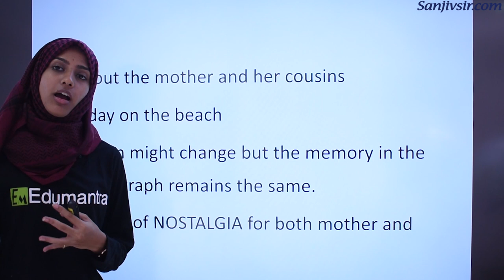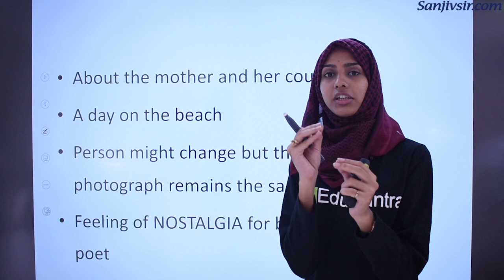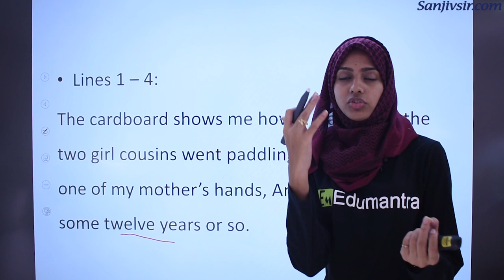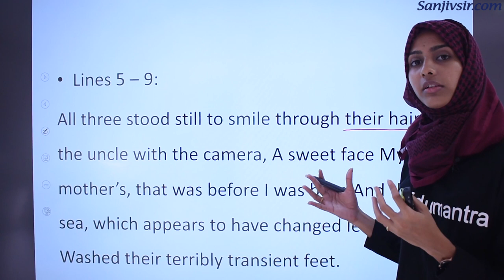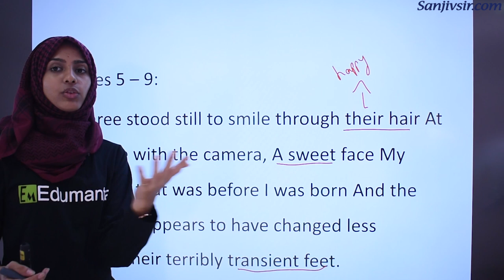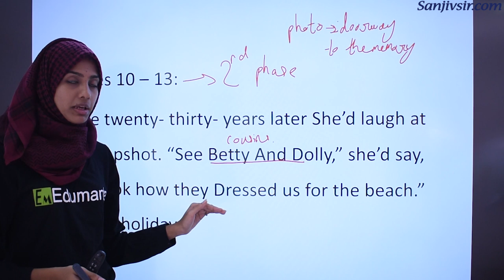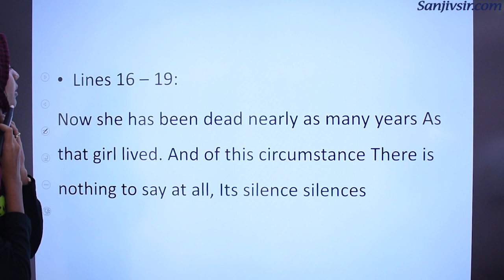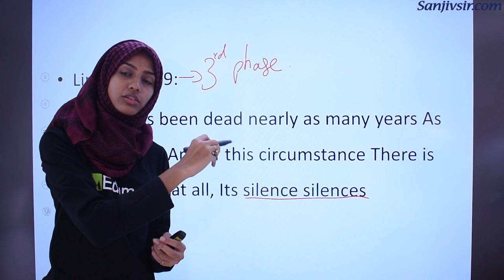HORNBILL - A PHOTOGRAPH [by Shirley Toulson] CLASS 11 CBSE ENGLISH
Hornbill - A PHOTOGRAPH [by Shirley Toulson]  Completely Explained by Alifia Ma'am of CLASS 11 CBSE ENGLISH